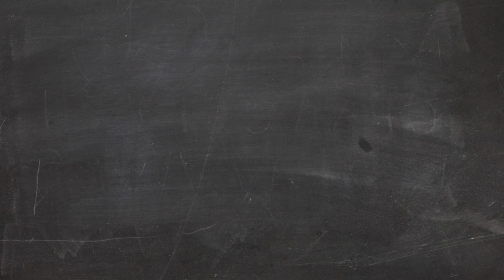[Tutorial]#5 supporto per tablet